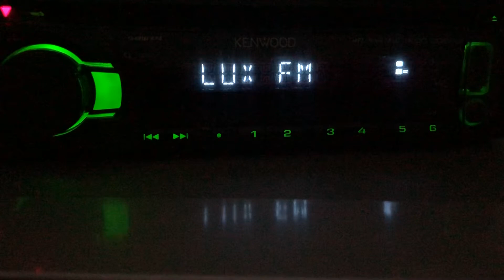[Tropo] 107.4 Lux FM г.Усть-Каменогорск (1 кВт), dist 270 km. Ant 6-el yagi. 02.07.21г.